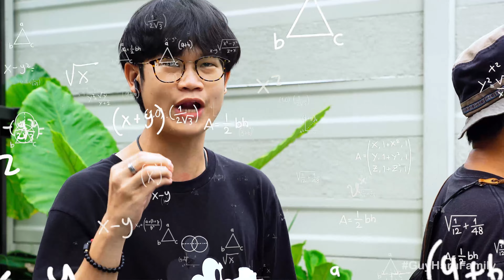ฟังเพลงใบ้คำ ใบ้ยังไงให้พี่กายเป็นตุ๊ด !!! คาบอิสระ ❌ EP.40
มาแล้วจ้าาา Whisper Challenge ฟังเพลงใบ้คำ ถ้าอยากรู้ว่าคนออฟฟิศนี้หูดีแค่ไหน อ่านปากเก่งหรือเปล่า ต้องติดตาม !

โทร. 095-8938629